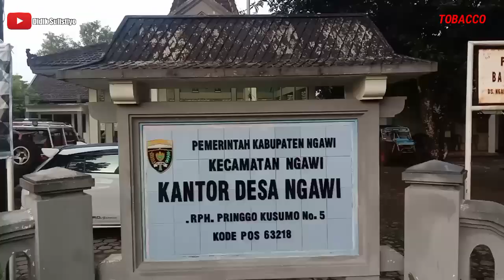TEAM TOBACCO || OFFROAD BAKSOS GUEDEN NGAWI EXTREM TREK PERTAMA AMPUNN....!!!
kali ini team tobacco ikut meramaikan offroad yang ada di kota Ngawi dengan penyambutan trek pertama yang cukup extrem serta cukup sahdu seperti apa keseruan di acara baksos Ngawi ini? silahkan menyaksikan dan jangan lupa untuk SUBSCRIBE like koment serta share ga gaeess. !!

SALAM OFFROAD...!!!